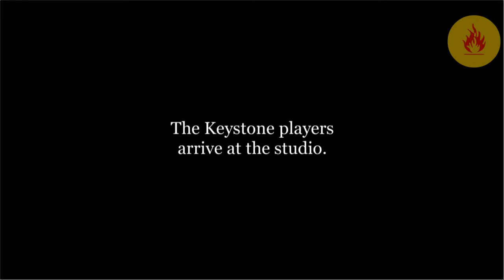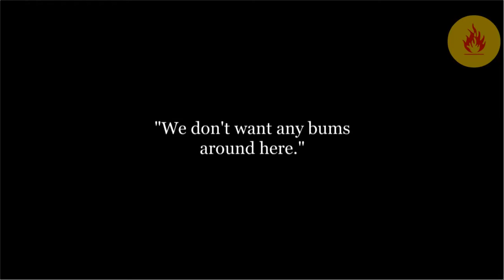Charlie Chaplin || A Film Johnnie || 1914 || Part 1